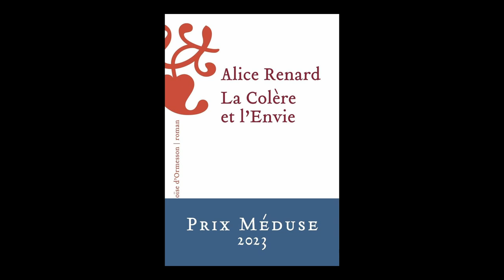Alice Renard - La colère et l'envie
À l'occasion de la 45ème édition du festival "Le livre sur la place" à Nancy, Alice Renard vous présente son ouvrage "La colère et l'envie" aux éditions Héloïse d'Ormesson. Rentrée littéraire automne 2023.